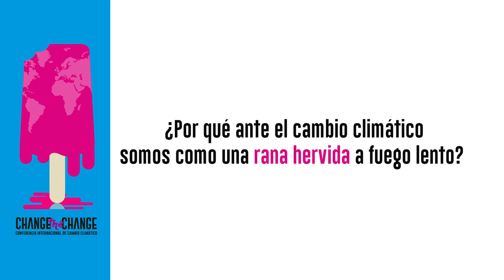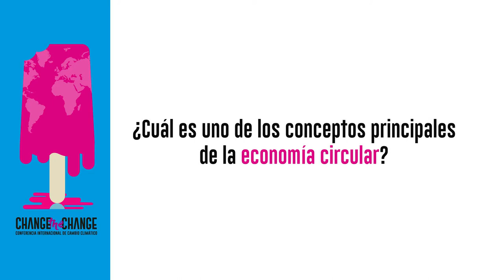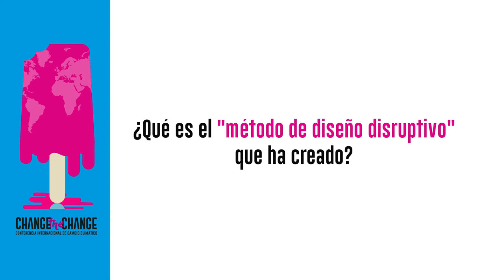Leyla Acaroglu - Change the Change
Campeona de la Tierra de la ONU, la australiana Leyla Acaroglu nos cuenta en la Conferencia Internacional de Cambio Climático “Change the Change” que la economía circular, además de ser beneficiosa para el medio ambiente, puede ofrecer un beneficio económico a quienes la desarrollan. Fomenta desde el diseño de los productos esta forma de concebir la economía, que deja atrás el concepto de “usar y tirar”. En su opinión, no se trata solo de reducir las emisiones de CO2, sino de entender nuestra vida y nuestro modo de consumir de manera sostenible.